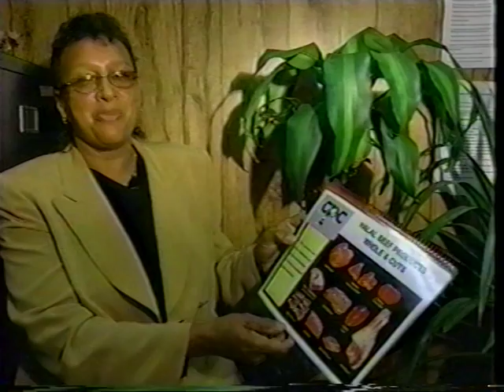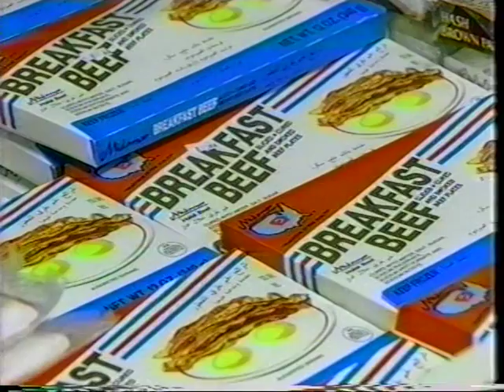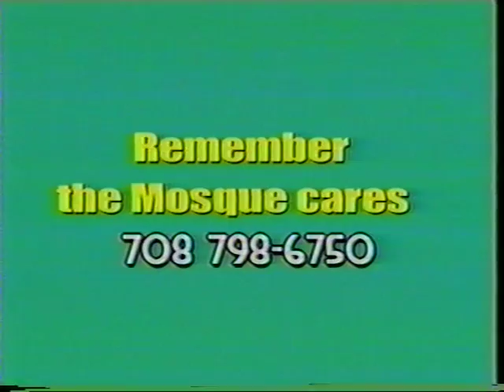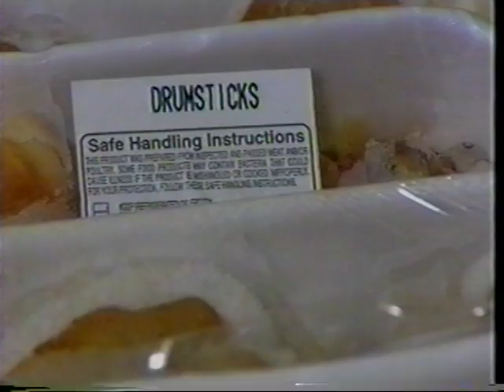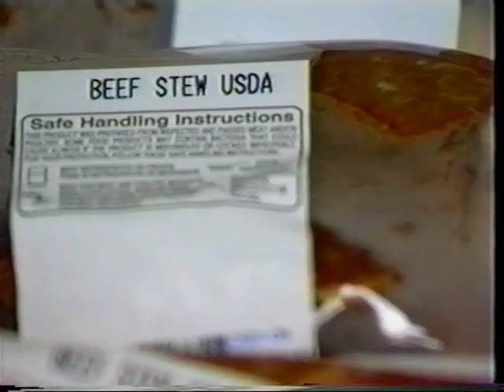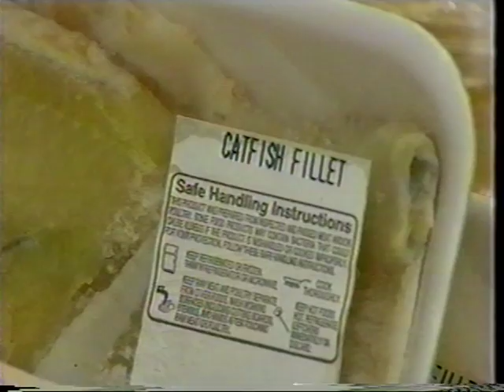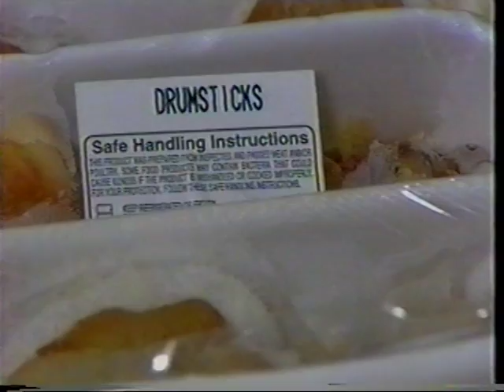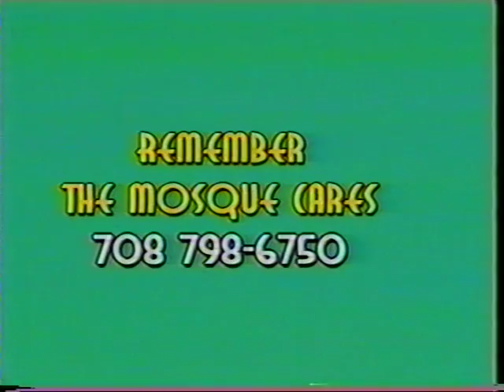The Vision: The Model: The Mission: We Cannot Stop Now! Part 2 of 2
The Vision of Imam W. Deen Mohammed -  The Model: CPC Comturst the Mosque Cares - The Mission: A community that Cannot Stop Now Pt 2 of 2 - (All phone numbers in this infomercial are disconnected) Copyright (c) 2002